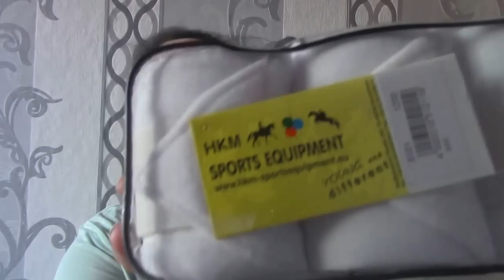Equitana-HAUL 2015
Heute habe ich einen Haul für euch. Am 22.3.15 war ich auf der Equitana und habe etwas geshoppt. Hoffentlich gefallen euch ein paar der Sachen :)

Bandagen: HKM
Schabracke: Spooks
Hose: HKM

... ask.fm/fraeulein_pusteblume